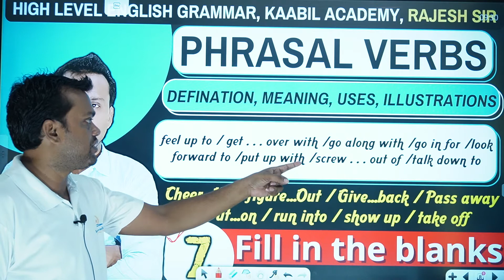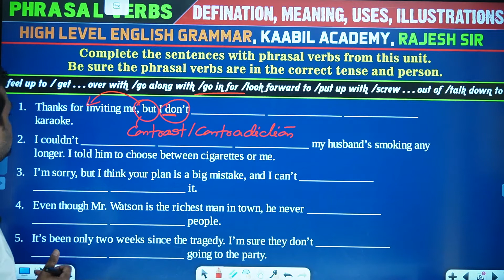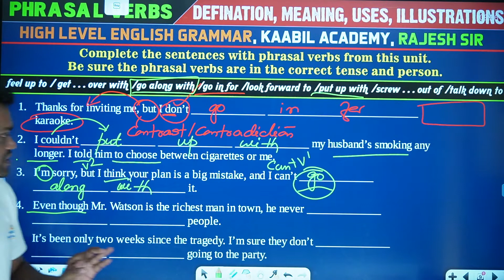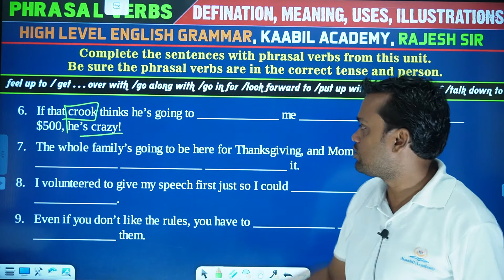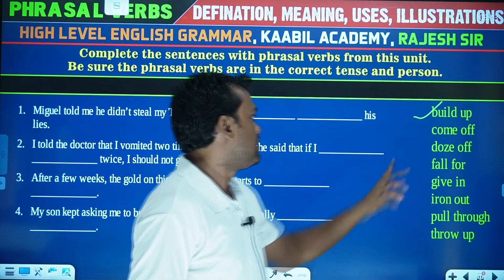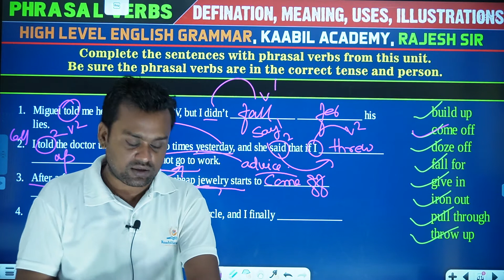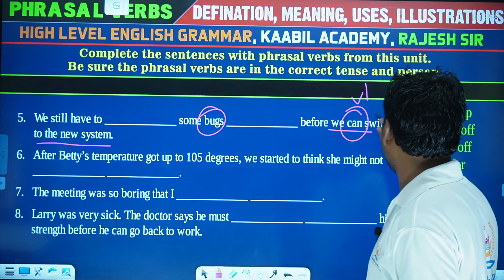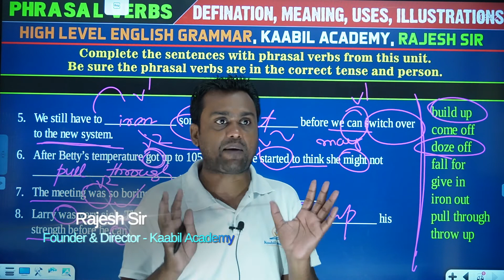PHRASAL VERB - 07 || VOCAB MAGIC || DEFINATION, USE, SENTENCE || SBI, IBPS, RBI | KAABIL ACADEMY